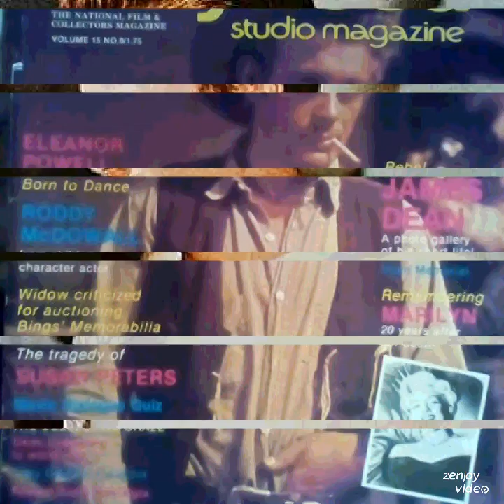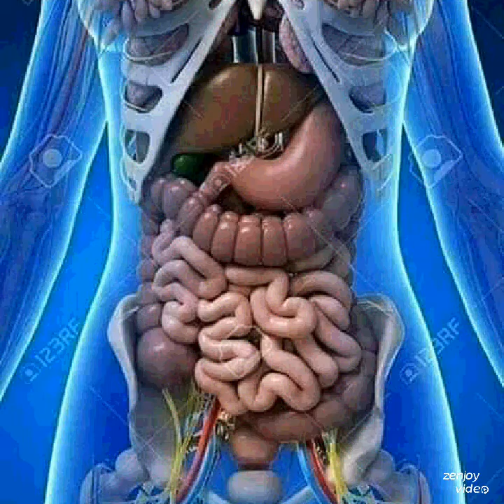Marilyn Monroe from block a